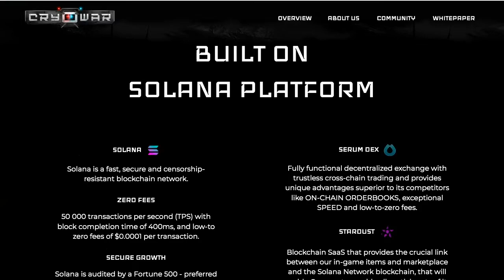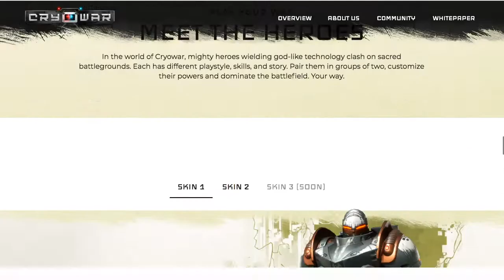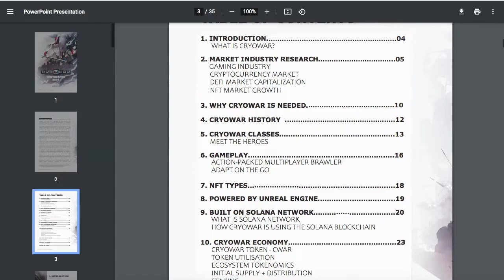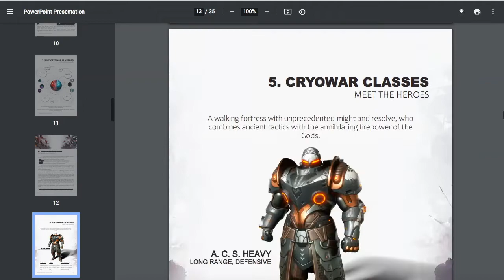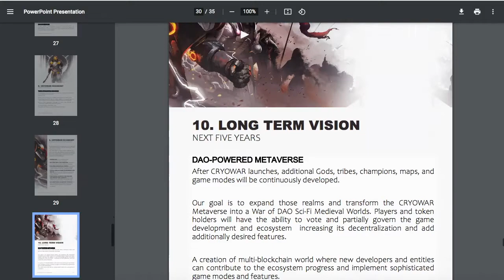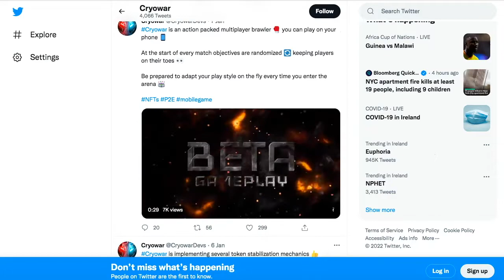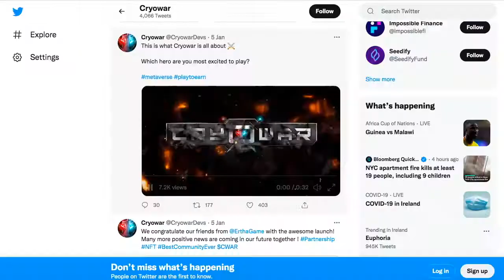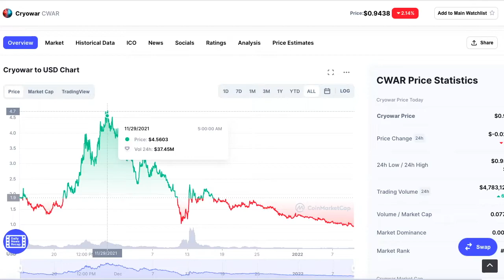CRYOWAR: Undervalued 10X Crypto Coin (CRYOWAR ANALYSIS)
Todays video is all about CRYOWAR (CWAR) - an awesome, undervalued gem in the metaverse/defi/gaming space.

I go over fundamental analysis, and what I think the future holds for this project.

Are you bullish or bearish on Cryowar?